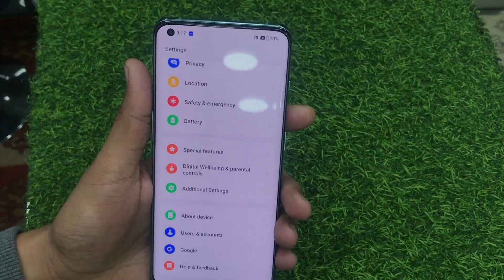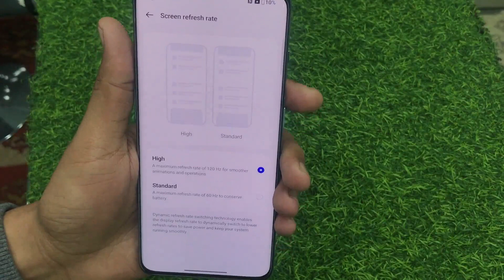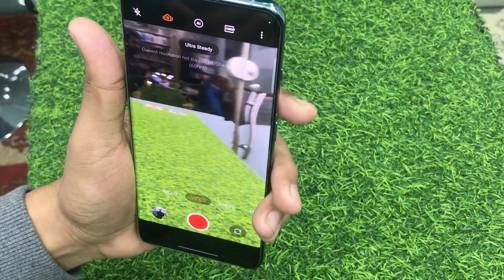OnePlus 10 Pro 5g Price in Pakistan 2023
Assalam o Alaikum Friends is video mein maine aapse OnePlus 10 Pro 5g ke baare mein baat ki hai, OnePlus 10 Pro 5g aik High-range mobile phone hai jisme aapko Qualcomm SM8450 Snapdragon 8 Gen 1 (4 nm) processor milta hai Or Saath Mein hai Quad 48 MP rear Or Single 32 MP front camera. OnePlus 10 Pro mein 5000mAh ki battery hai.
Mujhe umeed hai k aapko OnePlus 10 Pro ki yeh video pasand aayegi.